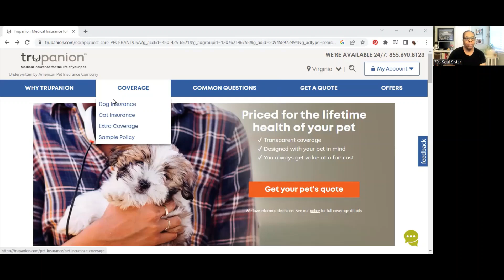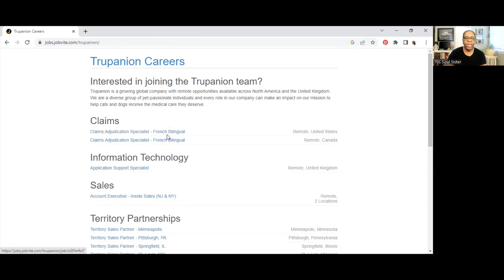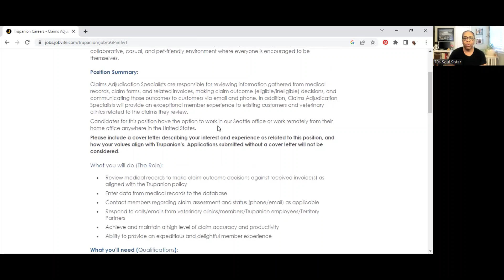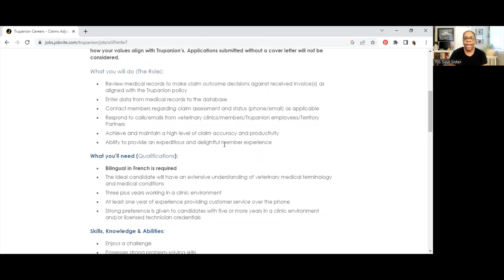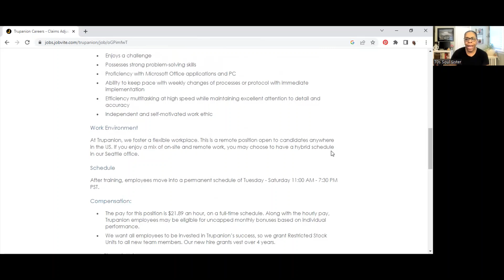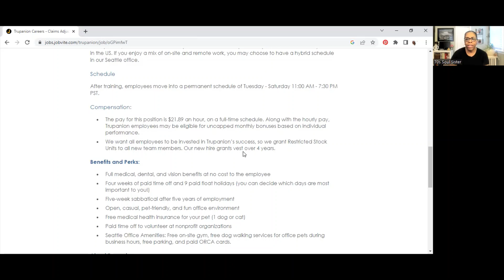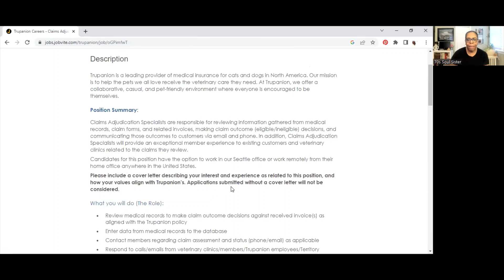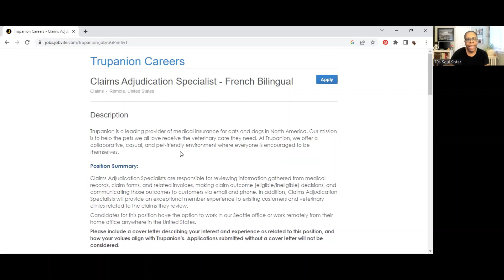Great Opportunity for Bilingual French Speakers | Remote Workers wanted | US and Canada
This video shares information on Remote workers needed for Bilingual French speakers in Canada and US. Now Hiring.